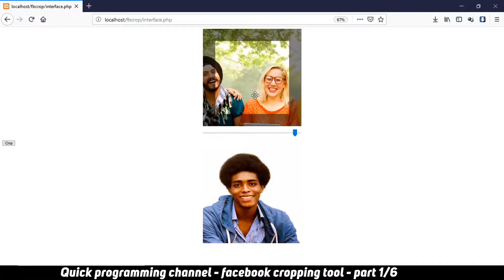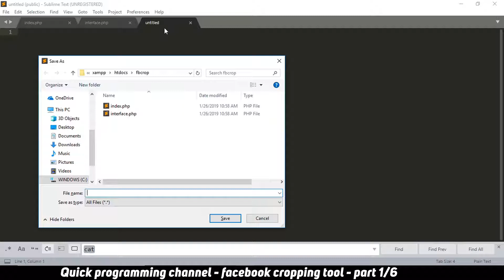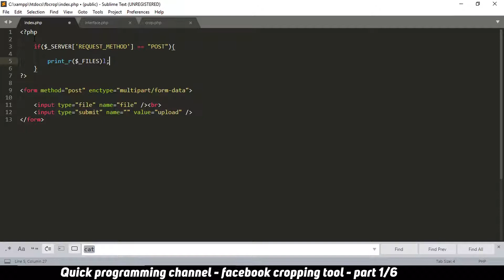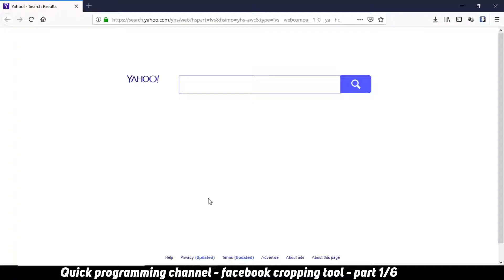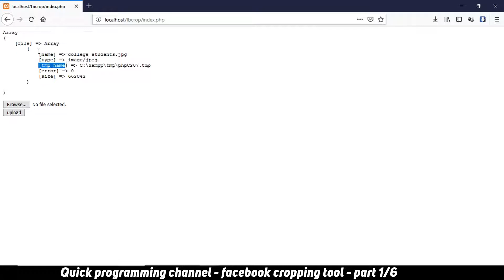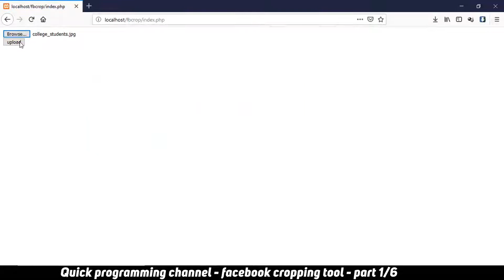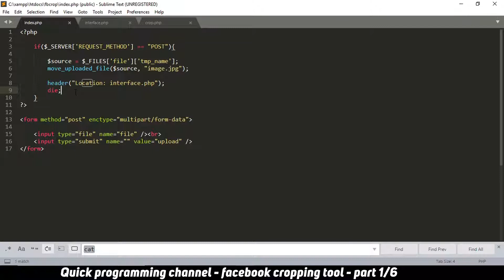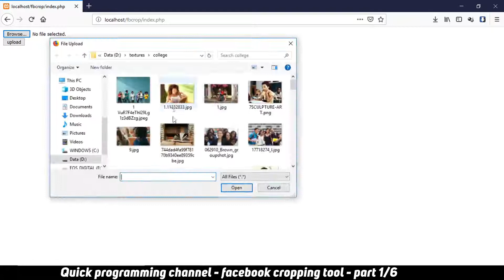Facebook image cropping tool using Javascript CSS PHP - Part1/6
How to create an image cropping tool like one used by facebook on profile photos.